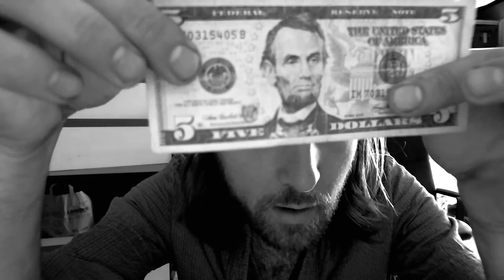Creating our flow - Money to manifestation...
Gregor Arturo speaks about some of the dynamics of financial systems being akin to energy systems.